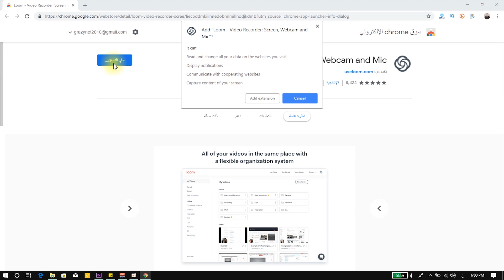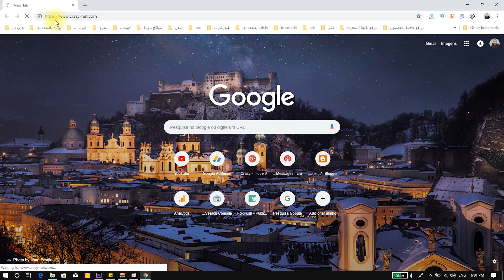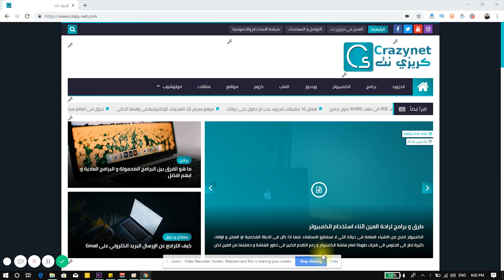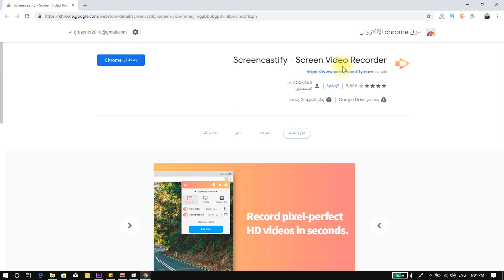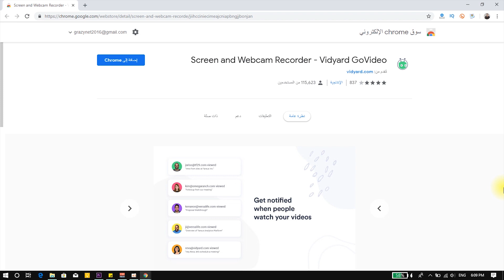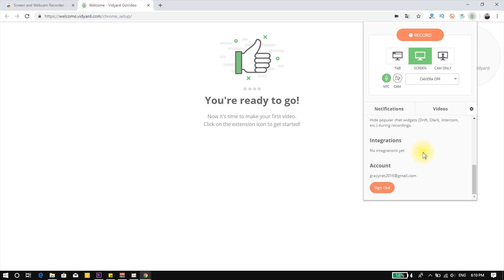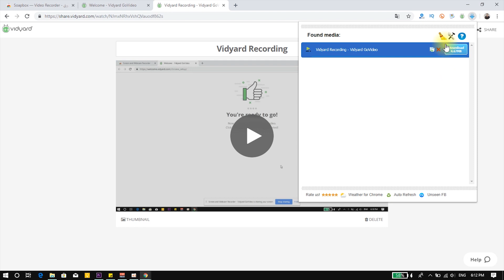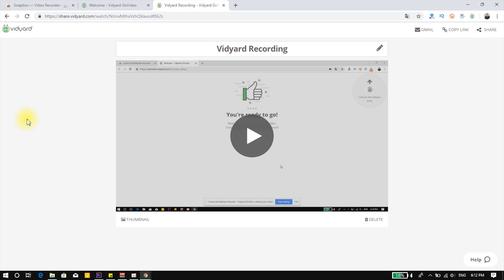طريقة تصوير شاشة الكمبيوتر بدون برامج فقط باستخدام جوجل كروم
في هذا الفيديو استعرض اليكم طرق كنت استخدمها فى السابق من اجل تصوير شاشة الكمبيوتر بدون برامج و باستخدام متصفح جوجل كروم فقط ببعض الاضافات التي يمكنك من خلالها تصوير او تسجيل شاشة الكمبيوتر فيديو بدون برامج و بجودة عالية

🧔 حساباتي الشخصية